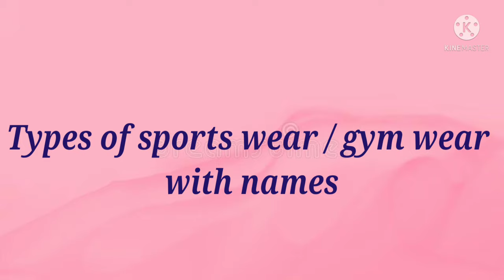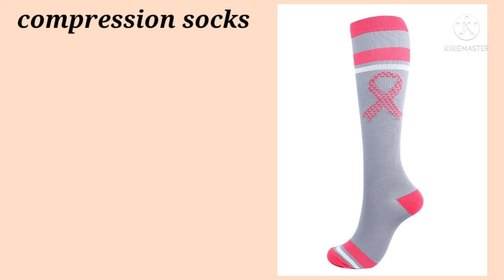Types of workout outfit or sports wear with names|||THE TRENDY GIRL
types_of_gym_outfit_or_workout_outfit_with_name#types_sports_wear_with_name
hey fam!

🌼Find me here for any query/contact/
collaboration🌼